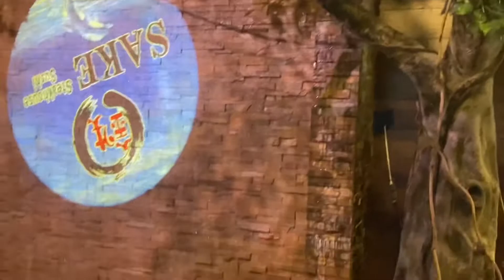Sushi Mukbang with Bae! Trying different sushi ||Maryland Roll & Rainbow Roll